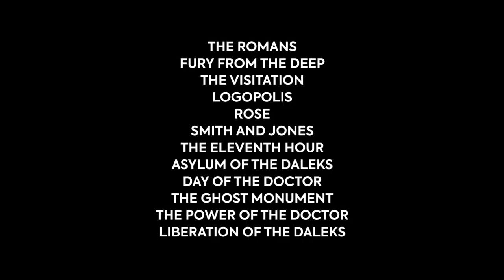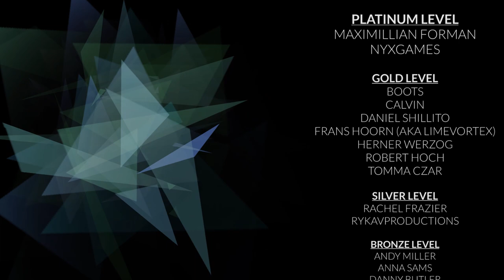How Doctor Who Ruined the Sonic Screwdriver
The sonic screwdriver is an iconic aspect of Doctor Who stretching back decades. But 55 years after its creation, as we head towards the 60th anniversary of the show, is it time for a change?